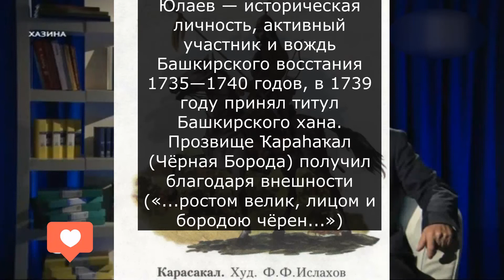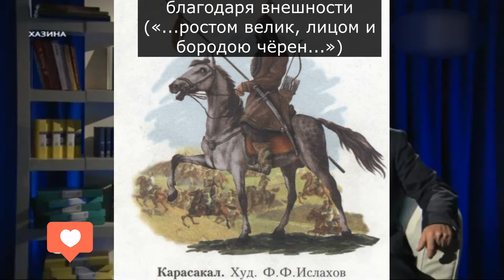Карахакал - башкирский народный марш (курай Юлай Гайнетдинов)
Провожу онлайн занятия по кураю"
Вы можете приобрести  курай с доставкой по РФ!

Юлай Гайнетдинов
Родился 8 января 1954 года в деревне Верхние Горки (по другим данным — Верхнетавлыкаево) Баймакского района Башкирской АССР (ныне Республика Башкортостан).
Учился в уфимской средней школе-интернате № 1 им. Рами Гарипова (ныне — гимназия № 1 им. Рами Гарипова), затем окончил в 1975 году математический факультет Башкирского государственного университета.
С 1975 по 1978 год работал преподавателем в Башкирском государственном университете.
В 1978—1984 годах — инженер-программист в Вычислительном центре Управления статистики Башкирской АССР.
В 1984—1989 годах работал учителем специальной музыкальной школы при Уфимском государственном институте искусств (ныне Уфимский государственный институт искусств имени Загира Исмагилова).
В 1989—1991 годах Юлай Гайнетдинов был заведующим отделом Республиканского центра народного творчества.
В 1991—2008 годах — руководитель творческого объединения «Хазина», организованного Башкирской государственной телерадиокомпанией; был ведущим проекта «Хазина», рассказывал о народном башкирском творчестве — как древнем, так и современном.
С июня 2008 года — заместитель руководителя Управления по делам архивов при Правительстве Республики Башкортостан, с 2010 по 2014 год — заместитель начальника Управления по делам архивов Республики Башкортостан.
   Юлай Ишбулдович Гайнетдинов — член исполнительного комитета Всемирного курултая башкир, один из учредителей Союза кураистов Республики Башкортостан, член Совета аксакалов Республики Башкортостан.
    Юлай Ишбулдович — один из основных организаторов Республиканского конкурса кураистов имени А. Искужина и является постоянным членом его жюри. Он организовал и работает с детским фольклорным ансамблем «Һорнай», откуда вышло много известных кураистов, баянистов и скрипачей.

Карасакал, Султан-Гирей, Байбулат Хасанов (наст. Миндигул Юлаев; ? — 1749, Ср. казах. жуз), один из предводителей башкирского восстания 1739—40 (см. Восстания 1735—40). Из башкир Юрматынской вол. Ногайской дороги (по др. данным, из сиб. ханов Кучумовичей). Совершил хадж. В начале 1740 К. был провозглашён восставшими баш. ханом Султан-Гиреем. С янв. собирал нас. Сибирской дороги в повстанч. войско, в марте действовал совм. с Алланзиянгилом Кутлугузиным, Мандаром Караваевым и Ярмухаметом Хаджиевым против отрядов «верных» пр-ву старшин, правительств. войск под команд. Л.Я.Соймонова на терр. той же дороги, в апр. совм. с Султаном Арасланбековым и Тилевкеем Улатемировым на терр. Ногайской дороги, с мая ок. Верхояицкой крепости (см. Верхнеуральская крепость). 23 мая ок. р.Яик отряд К. в бою с правительств. войсками под команд. Я.Павлуцкого и Языкова потерпел поражение, 3 июня ок. р.Тобол в бою с войсками Павлуцкого был разгромлен. Раненый К. с остатками отряда скрылся в Ср. казах. жузе. Позднее провозглашался ханом Старшего казах. жуза и джунгарским принцем под именем Шуна. Прозвище Ҡараһаҡал (Чёрная Борода) получил благодаря внешности (по описанию современника «...ростом велик, лицом и бородою чёрен...»). Ему посвящены эпос «Карахакал» и др. произведения башкирского фольклора, баш. нар. марш «Карахакал», ист. роман Б.З.Рафикова «Ҡараһаҡал».